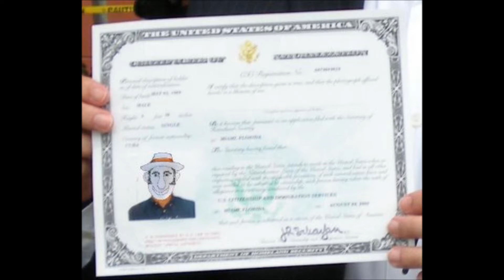mis 2 patrias.wmv